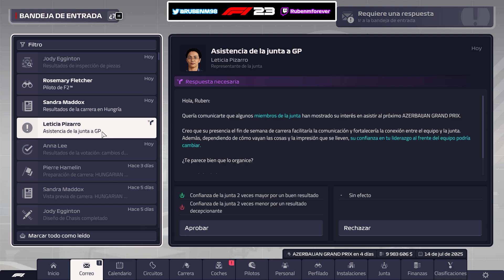MICK SCHUMACHER TIRA DEL CARRO - F1 MANAGER 23 MODO CARRERA #57 (AlphaTauri) - RubenMF